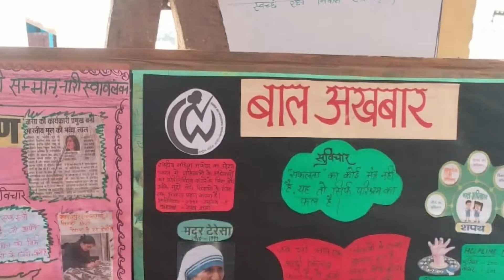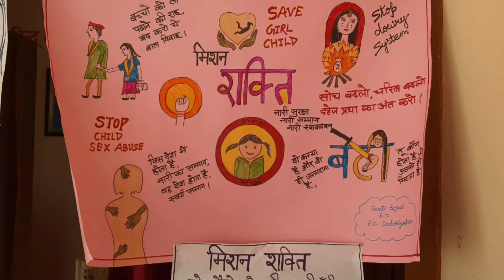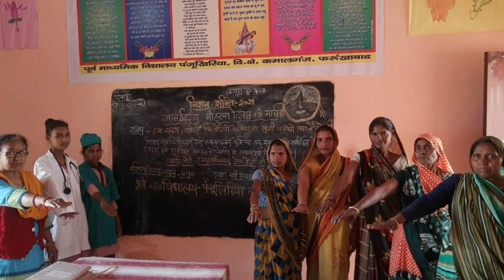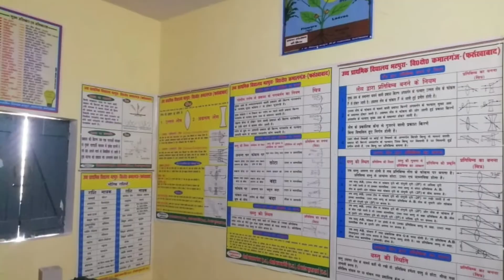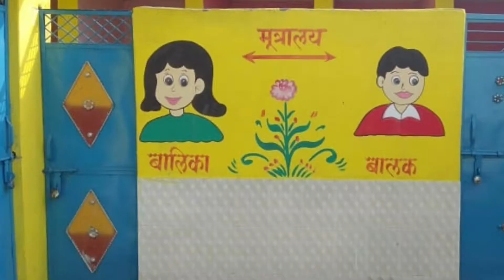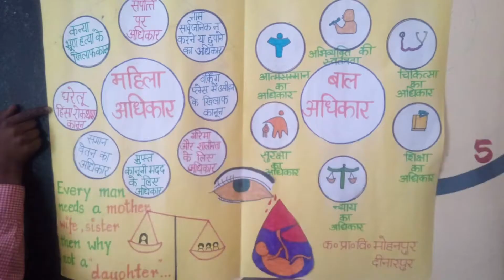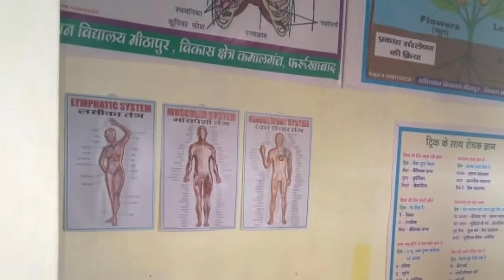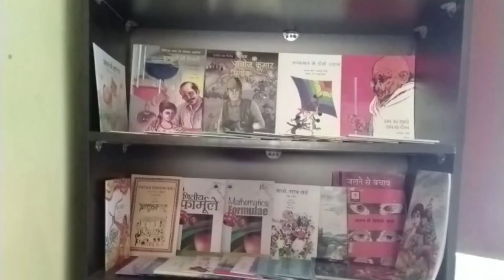ब्लॉक कमालगंज- मिशन_शक्ति, कायाकल्प, पुस्तकालय, BALA, स्मार्ट_क्लास की झलकियां